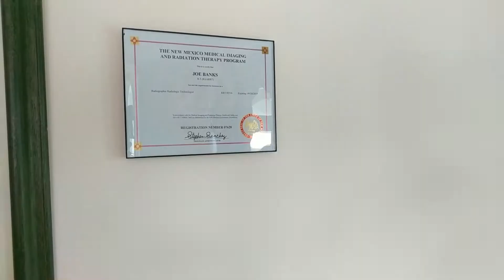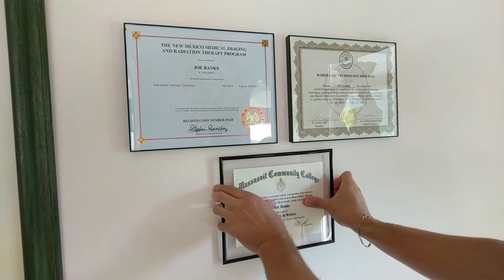Radhesive Test Comparison